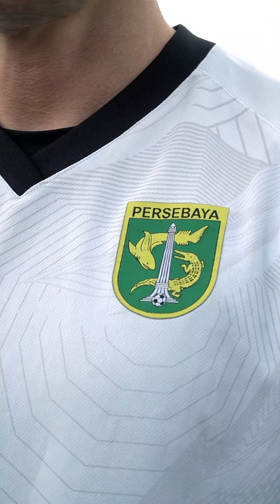Latihan Persebaya di Stadikn G10N Jelang Pertandingan Terakhir Jelang Lawan Persik Kediri